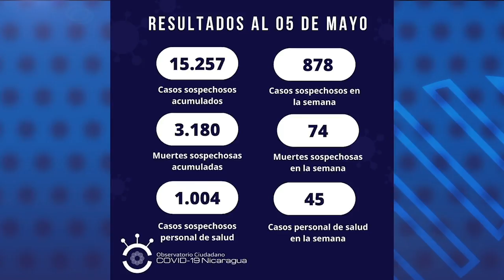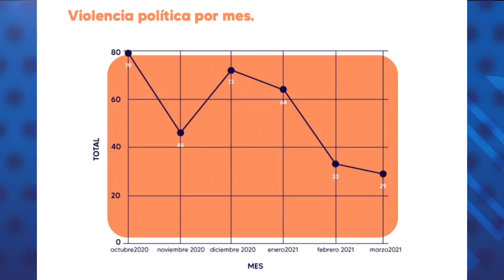“Urnas Abiertas” reportó 323 hechos de violencia política entre octubre de 2020 y marzo de 2021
El nuevo Observatorio Ciudadano “Urnas Abiertas”, reportó 323 hechos de violencia política entre octubre de 2020 y marzo de 2021.
Este observatorio lo integra un grupo multidisciplinario de ciudadanos que pretende documentar la represión, violencia política y condiciones de derechos humanos en el desarrollo de las elecciones generales de Nicaragua, en conjunto con el Monitoreo Azul y Blanco.
La iniciativa aseguró que el tipo de violencia más común fueron los 237 asedios en las casas de integrantes de organizaciones o partidos políticos, a quienes en algunos casos no se les permitió salir de sus viviendas.
“Urnas Abiertas” también reportó violaciones al derecho de libre movilización, con retenes en carreteras, persecución desde vehículos policiales, detenciones arbitrarias con o sin proceso judicial, presencia intimidatoria de policías en actividades electorales o de protesta, y desapariciones forzosas por varias horas.